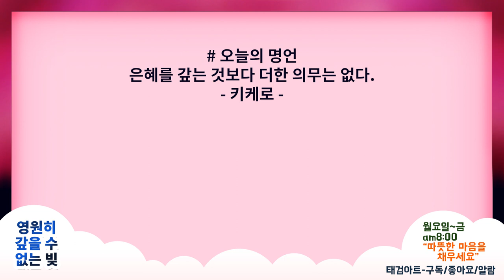영원히 갚을 수 없는 빚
↓본문

오래전 미국의 보스턴시에 살던 꿈 많던 청년 '스트로사'는
사업자금을 빌리기 위해 '바턴'이라는 부자를 찾아가
2천 불을 빌려달라고 했습니다.

갑자기 찾아온 청년의 말에 바턴은 황당하고 어이가 없었습니다.
청년에게는 담보로 내놓을만한 것이 아무것도 없었고
가진 것은 오직 패기와 열정뿐이었습니다.

하지만, 바턴은 그 청년의 패기를 한번 믿어 보기로 했습니다.
주변 사람들은 만류했지만, 장래가 촉망되는 젊은이에게
투자하는 마음으로 선뜻 무담보로 2천 불의 거금을
빌려준 것입니다.

그리고 바턴의 무모한 선택은 틀리지 않았습니다.
얼마 지나지 않아 스트로사는 사업에 크게 성공하였고
충분한 이자와 함께 부채도 갚을 수 있었습니다.

이 일이 있은 지 10년 후에 세계적인 대공황이 왔으며,
바턴이 운영하던 회사도 도산할 지경이 되었습니다.

이런 사실을 알게 된 스트로사는 바턴을 찾아와 물었습니다.
"선생님, 현재 갚아야 할 부채가 얼마나 되는지요?"
이번에는 제가 그 금액을 드리고 싶습니다."

스트로사의 말에 당황한 바턴이 말했습니다.
"아니, 오래전에 당신에게 빌려준 2천 불은
다 갚지 않았습니까?"

이 말에 스트로사는 바턴에게 말했습니다.
"선생님께서 빌려주신 돈은 지난 시절 모두 갚아 드렸지만
제게 도움을 주셨던 그 은혜는 그대로 남아 있습니다.
그때의 2천 불로 장사를 해서 오늘 이렇게 큰 부자가 되었는데
이것은 돈으로 갚아진다고 생각하진 않습니다."

덕분에 바턴은 재기할 수 있었고
이 두 사람은 모두 사업에 크게 성공했습니다.

세상에는 돈이 최고라 생각하며 다른 가치보다 우선시할 때가 있습니다.
하지만, 돈으로 계산할 수 없는 것들이 훨씬 많이 있습니다.
특히 누군가에게 큰 은혜를 받았다면 말입니다.
하지만 그 은혜를 미처 깨닫고 있지 못하고
잊어버리거나 넘어갈 때가 많습니다.

마치 여러분의 부모님에게 생명을 받고 인생을 받고 성장을 받았지만
그 고마움을 잘 깨닫지 못하고 있는 것처럼 말입니다.
보이지 않는 귀한 것들에 대해서 감사한 마음을
갖도록 해야 할 것입니다.

# 오늘의 명언
은혜를 갚는 것보다 더한 의무는 없다.
- 키케로 -

(따뜻한하루)읽음-이태검